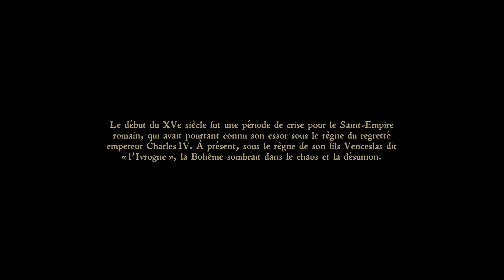Immersion en plein moyen-âge, en bien et en mal - Kingdom come delivrance One X